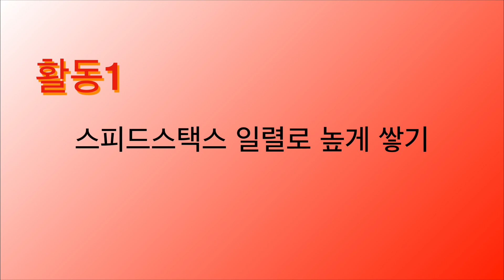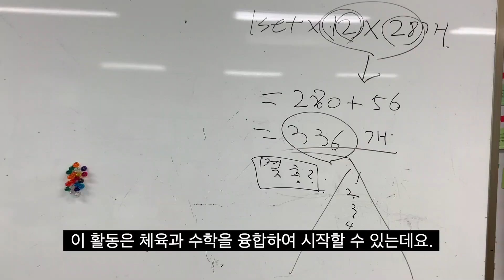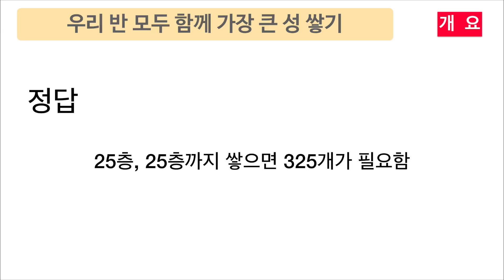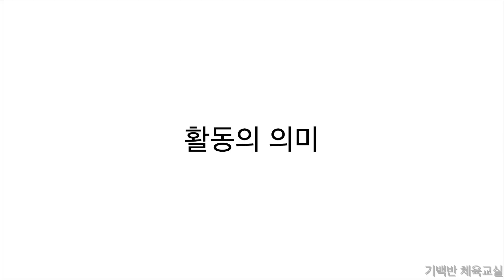교실놀이 | 스피드스택스를 친구와 함께 쌓으며 다양한 도전하기 - 3가지 활동 안내 | 기백반체육교실 초등체육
안녕하세요!! 기백반 체육교실 입니다. 스피드스택스가 많이 있으면 교실에서 친구들과 협력하며 다양한 활동에 도전할 수 있습니다. 3가지 활동을 소개합니다.

1. 활동 1 - 스피드스택스 일렬로 높게 쌓기
2. 활동 2 - 모둠별로 창의적으로 쌓기
3. 활동 3 - 우리 반 모두 함께 가장 큰 성 쌓기

 세 번째 활동이 하이라이트 활동인데요. 이 활동을 하기 전에 활동 1,2를 하면서 학생들이 스피드스택스에 친해지게 만들 수 있습니다. 활동 3은 수학과 융합해서 아이들이 공부를 하게도 할 수 있는데요. 자세한 내용은 아래 영상 보시면 나옵니다.